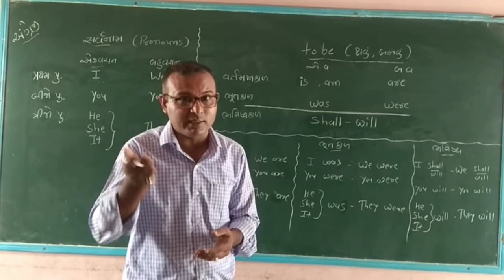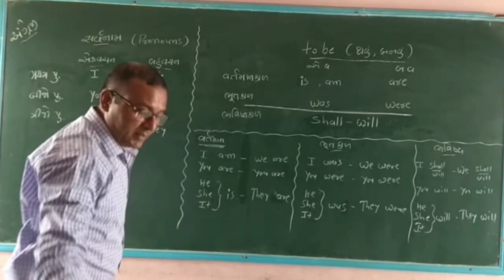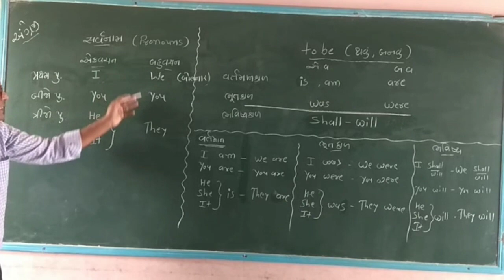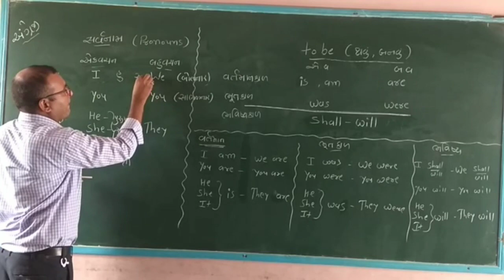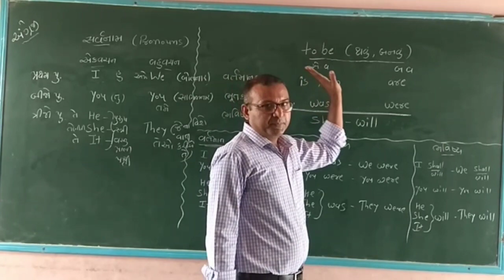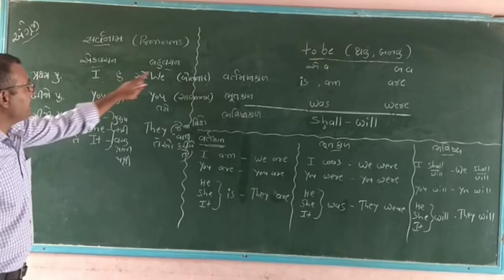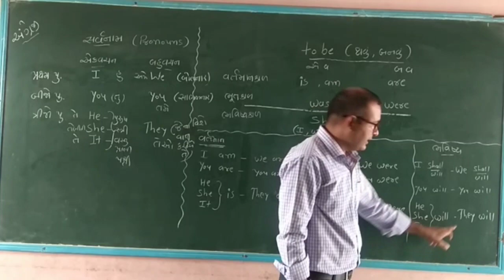Pronouns & to be .english grammar by pragnesh varia